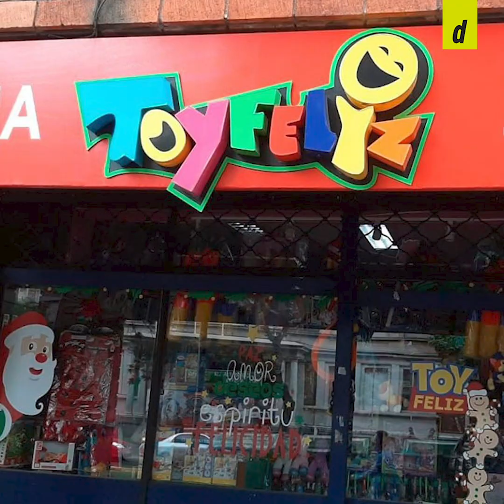Mario Regueiro de jugar en el Valencia a trabajar en una juguetería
El exjugador charrúa tuvo un trágico suceso en su vida que lo terminó alejando del fútbol. Con mucho talento y pasando por grandes clubes,  el uruguayo parecía destinado a no vivir del fútbol. Valencia, Racing, Lanús, fueron algunos clubes por donde mostró toda su calidad. Conoce la historia de Mario.